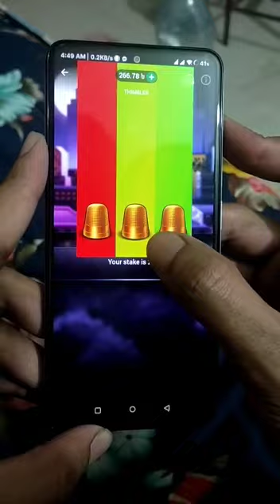1xbat thimbles,,,melbat thimbles games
thimbles hack available,, in my chanel,,
text me in telegram

check description